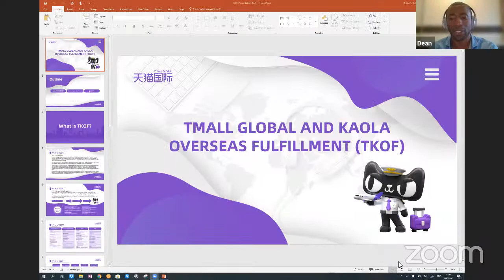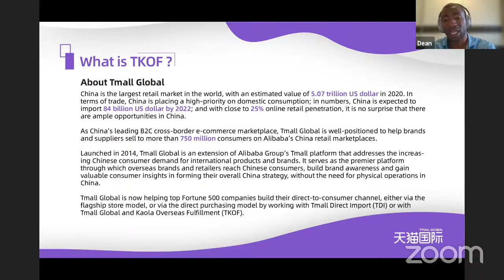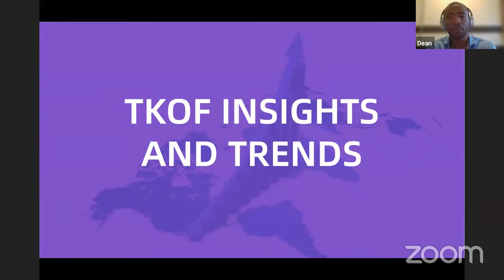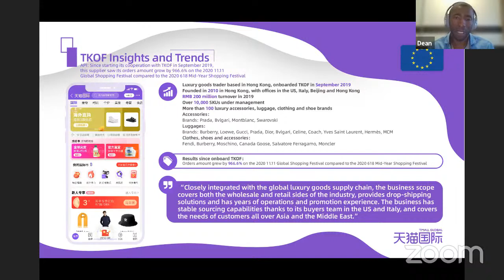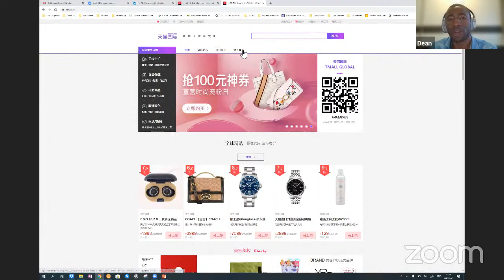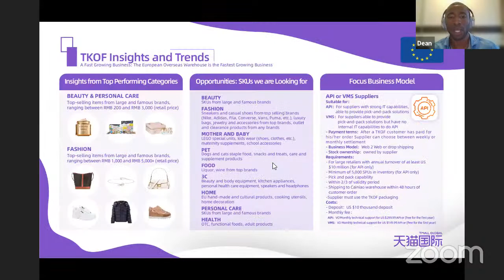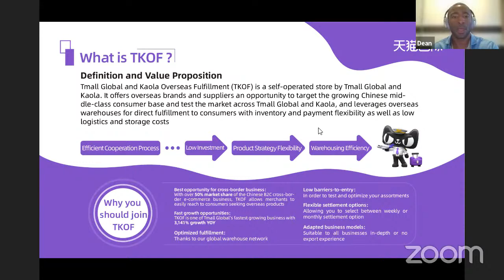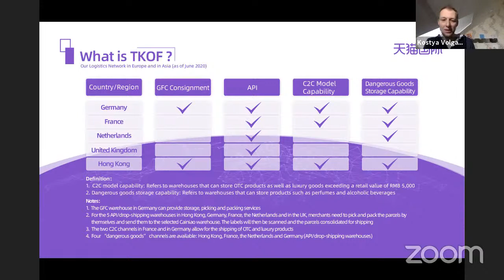TKOF - ChinaHow.Club & Tmall Global